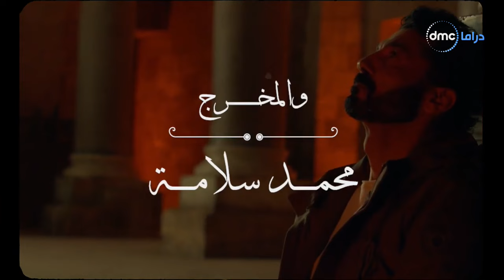تتر بداية مسلسل راجعين ياهوى غناء الفنان مدحت صالح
"مسلسل ""راجعين ياهوى"" بطولة خالد النبوى، هنا شيحة، وفاء عامر، نور ويدور حول شخصية رجل الأعمال بليغ أبو الهنا بعد تراكم ديون طائلة عليه في أوروبا، يعود بليغ إلى موطنه بغية استعادة حقه في الميراث، ولكن سرعان ما تتحول مهمته إلى مسعى للإصلاح ما بين أفراد عائلته.

شوف الحلقة الكاملة لمسلسل راجعين_يا_هوى بدون اعلانات على واتش ات